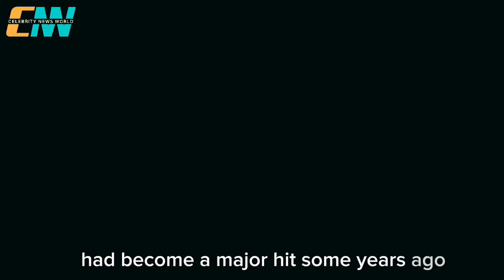Praise the King of England'BTS'as the best singer! The first artist to receive BLACKPINK's medal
[BTS]Praise the King of England'BTS'as the best singer! The first artist to receive BLACKPINK's medal

[BTS] King Charles of England praises ‘BTS’ as the best singer, putting them on the same level as the Beatles!! Blackpink is the first singer to receive a British Order of Merit!! Real video included!!

Brother Army Korean Wave